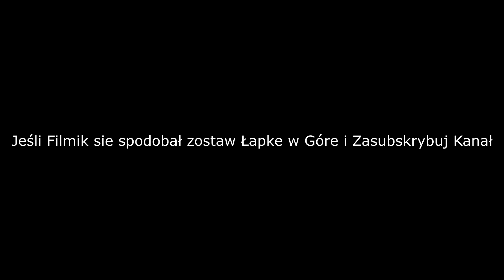Szaszłyki i Ryż z Curry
Witom Serdecznie

Składniki:
Filet z Kury 4szt  doprawić Pieprzem 1 Łyżeczka  Czosnkiem 1 Łyżeczka  Chilli 0,5 Łyżeczki  Papryka 1 Łyżeczka Olej 2 Łyżki Sól 1 Łyżeczka
Kiełbasa,Boczek,Cebula Pokrana w Plastry
Nabić na Patyczki Piec około 50 min w temperaturze 170 180 stopni

Ryż 3 Paczki
Papryka 3szt
Pieczarki 400g
4 Łyżki Oleju
Pieczarki przepiec później dodać Papryka przesmażyć i doprawić
Vegeta Pieprz Sól Curry 2-3 Łyżki Według uznania
Wszystko Wymieszać Razem

Zapraszam na: 😊👇👇😊🌏💻